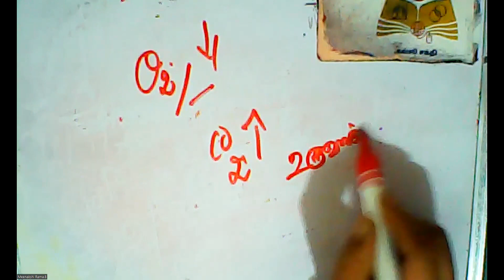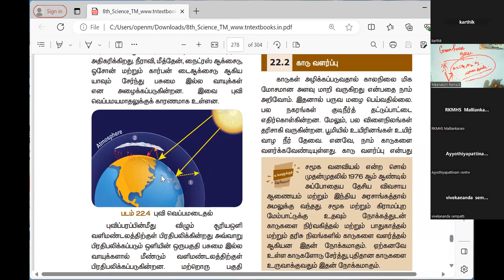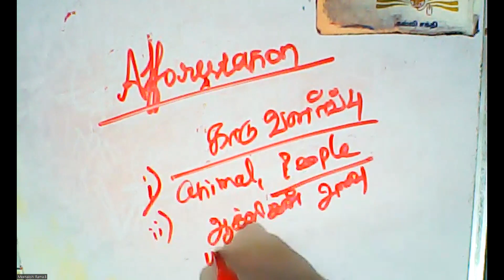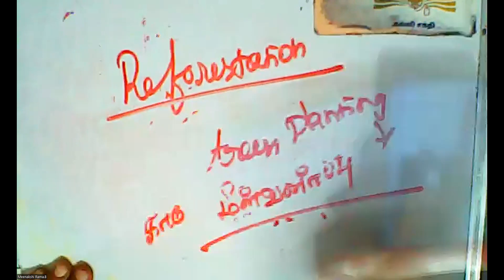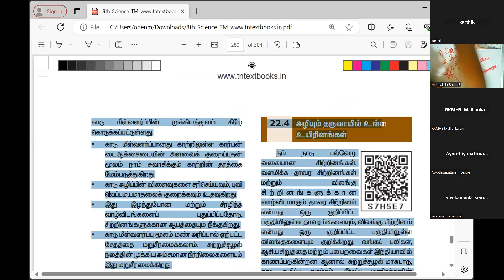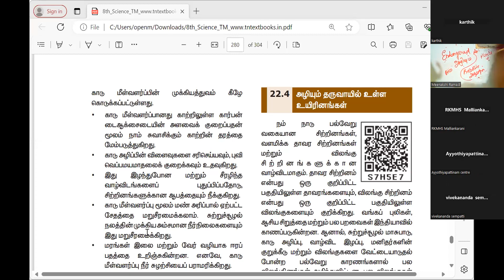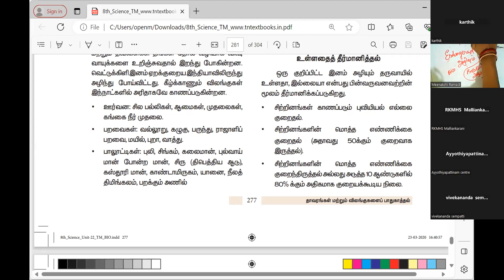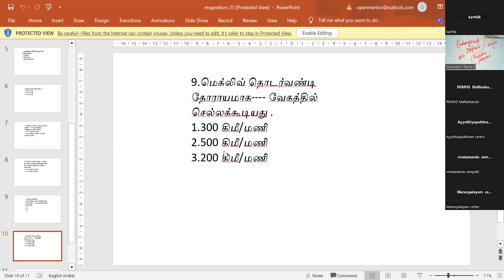(08th Science TN) Afforestation /காடு வளர்ப்பு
Importance of afforestation /காடு வளர்ப்பின் முக்கியத்துவம் Reforestation /காடு மீள் வளர்ப்பு